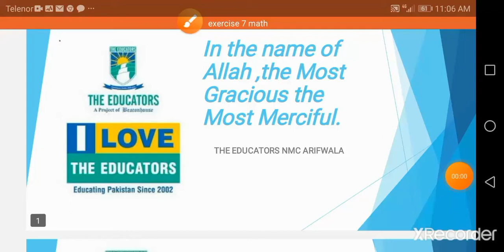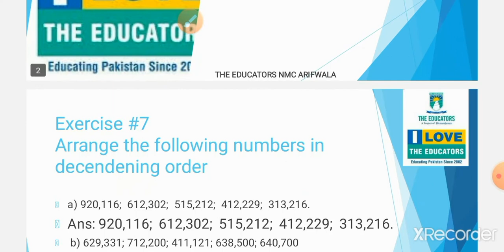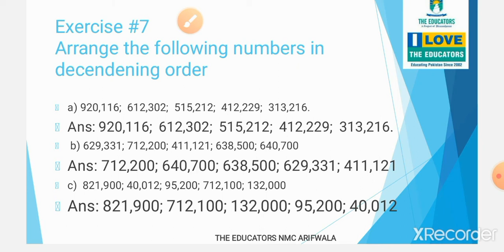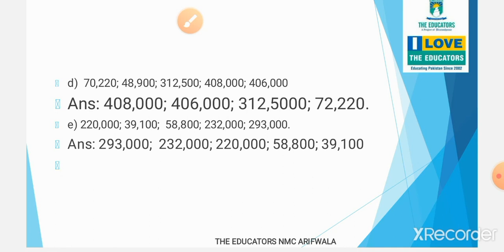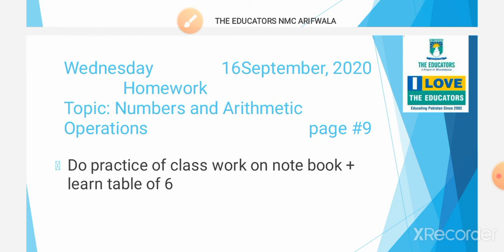Class IV Mathemaics 16 Sep 2020 Ch#1 Video#7